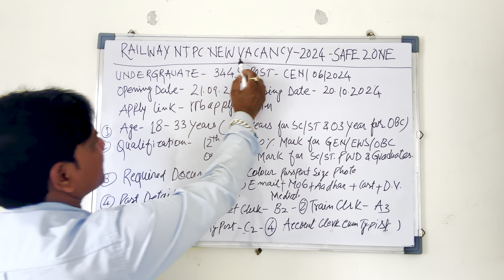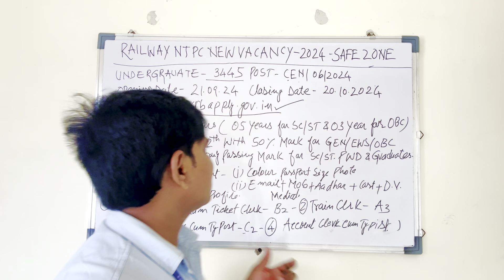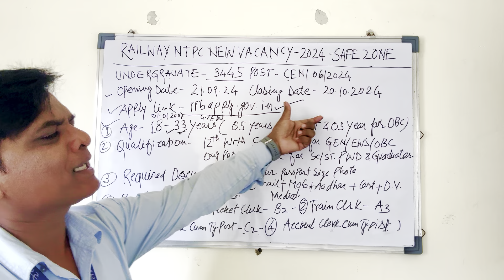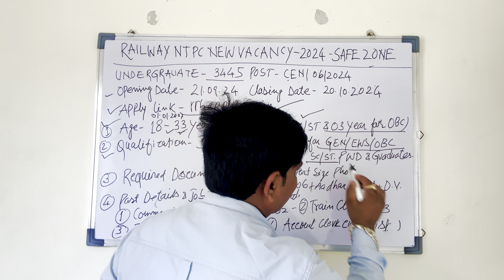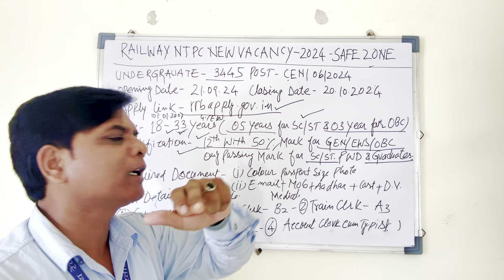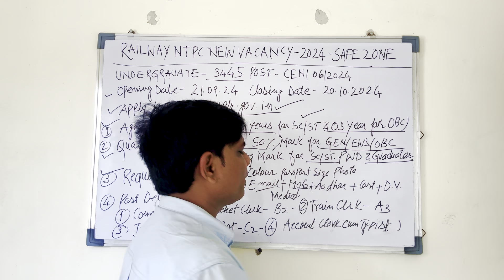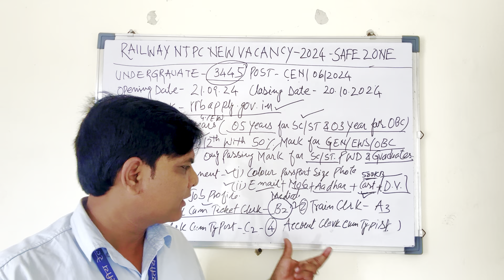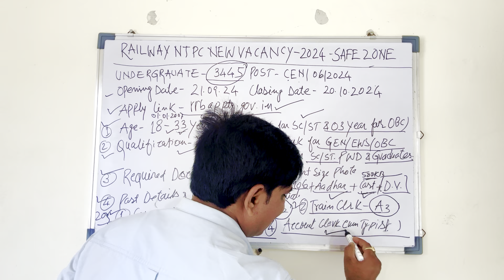RRB NTPC NEW VACANCY 2024/UNDERGRADUATE | RAILWAY NTPC NEW VACANCY 2024/ UNDERGRADUATE